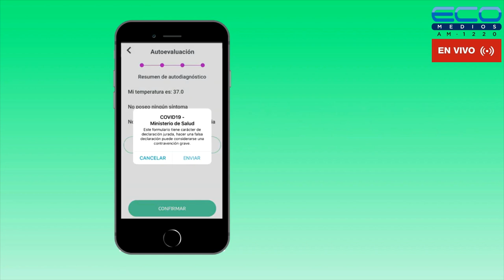ECOS DEL ROJO con Fabiàn Torrese 5-5-2023